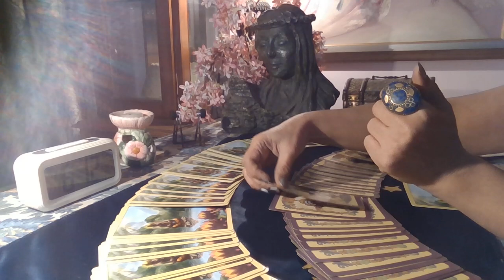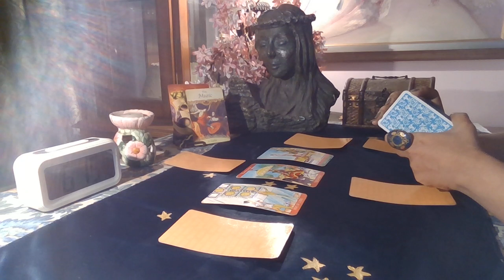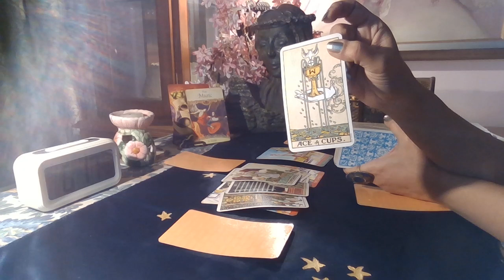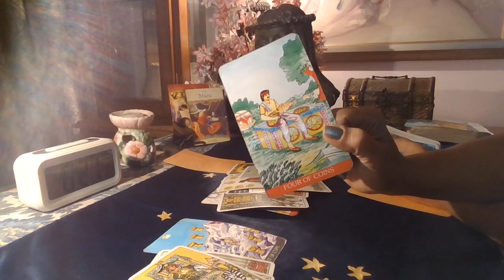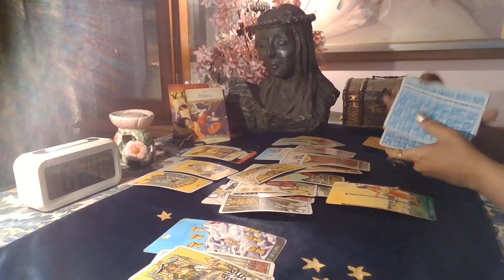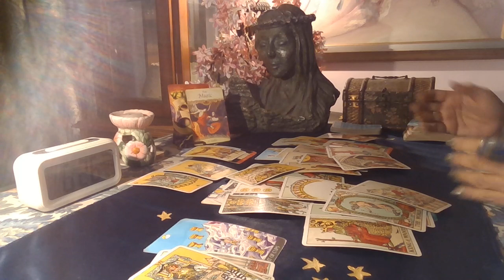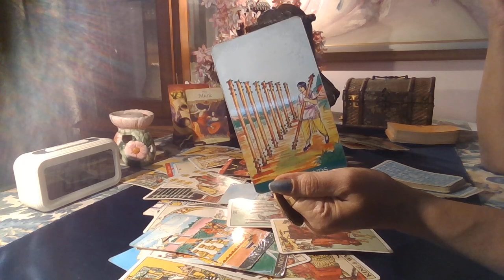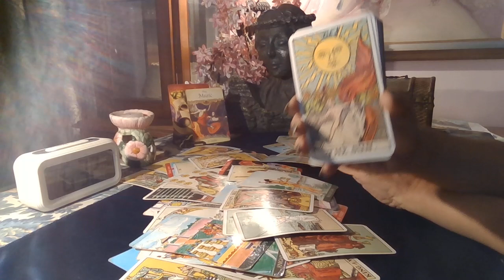Gemini Tarot - THE RIGHT CHOICE GEMS ! /December 2020/